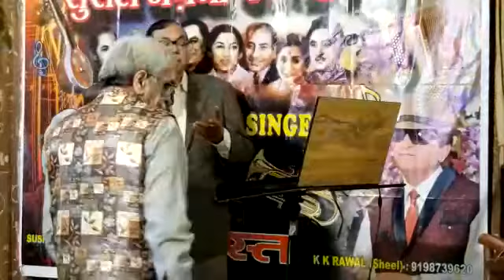O mehbooba o mehbooba there Dil ke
Video from Alok Das